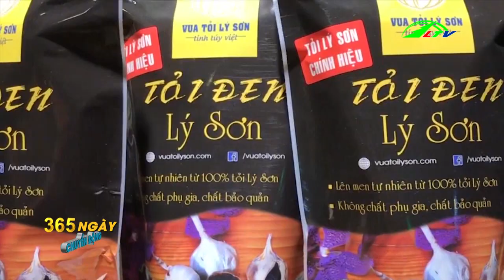Trồng cây dương xỉ trong nhà và xuất khẩu sang Nhật | Lâm Đồng TV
Lâm Đồng : Trồng cây dương xỉ trong nhà hoặc xuất khẩu sang Nhật
365 Chuyển Động